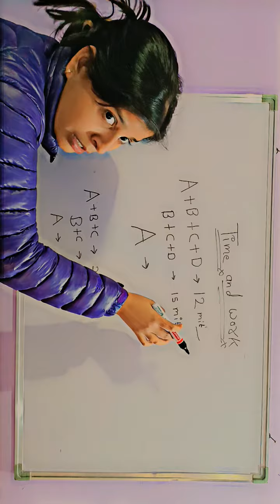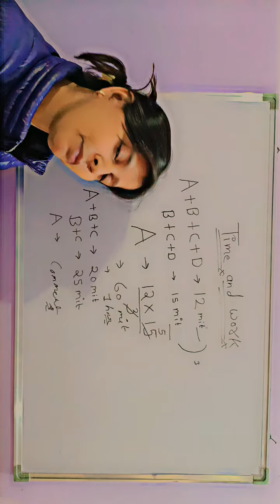समय और काम ki easy trick|| time and work related question||🤔maths